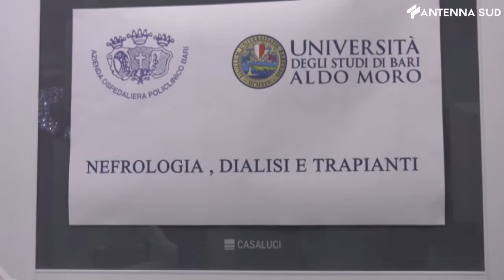13 gennaio 2022 - Trapianti al policlinico, padre salva la figlia